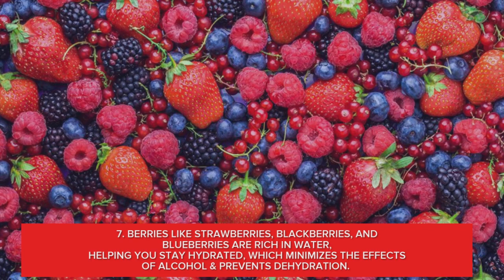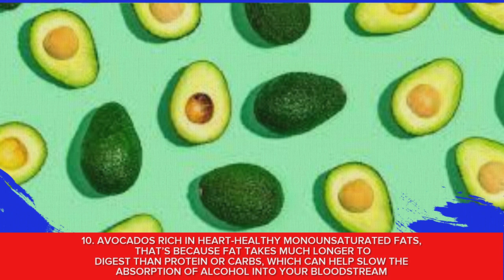11 BEST FOODS TO EAT HD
All copyrights images
go to Google Images.
All these credits to below mentioned

Songs & Music#:
Feel the Rush by Andrew John (Magisto)

Everyone absorbs alcohol at a different rate. Women, young people, and people who are smaller tend to absorb alcohol more quickly than men and people who are older and larger in body size.

Your liver health will also affect the rate at which your body processes alcohol.

But eating also plays a big role in how your body handles alcohol. Alcohol is most quickly absorbed by the small intestine. The longer alcohol stays in the stomach, the slower it is absorbed and the slower it affects the body.

Food prevents alcohol from passing quickly into your small intestine. When there is food in your stomach before drinking, alcohol is absorbed more slowly.

When you drink on an empty stomach, much of the alcohol you drink passes quickly from the stomach into the small intestine, where most of it is absorbed into the bloodstream.

This intensifies all the side effects of drinking, such as your ability to think and coordinate your body movements.

Light to moderate drinking on an empty stomach may not be a major cause for concern. But drinking large amounts of alcohol fast on an empty stomach can be very dangerous.

An inability to think clearly or move your body safely can cause serious harm, leading to injury or death in extreme cases.